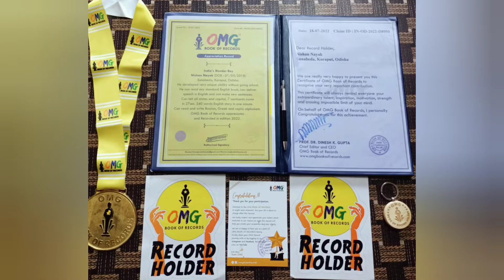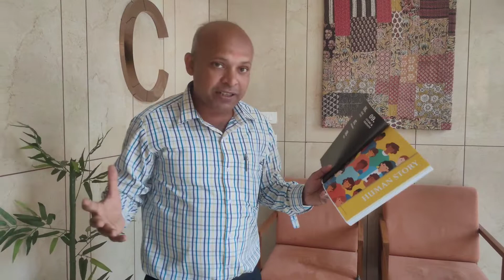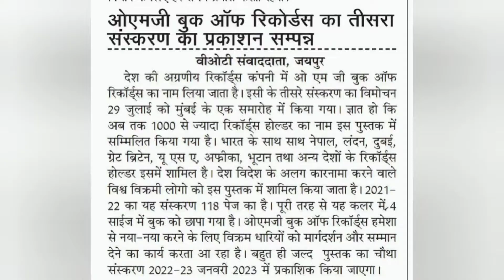OMG BOOK OF RECORDS | Review Book | 3rd Edition OMG Book of Records | Honest Review OMG Book Records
its not about breaking ... its about making Records

OMG The Book of Records is an annual reference book documenting human and natural world records. Human-acquired world records have been classified in arts, dance arts, education, literature, agriculture, medical sciences, profession, sports, nature, adventure, radio and cinema with the OMG book of record rules.

How to pick a record?

To break records, choose a record or set a new record.

Use your creativity to discover your unique skills, be creative, as amazing as the performance is likely to be featured in the OMG Book of Records. By limiting yourself to what's already in the book, you too can be featured in the book as the first person to do something new.

New edition

People of the year

and

A unique world

Will be.

So... making new records...

India's forth biggest book of records company "OMG book of record"
The annual ceremony for the fourth best  record book of the country which is"OMG book of record" done perfectly in hotel "The Lalit"

Mumbai-

Omg book of record is the annual book of records which have the collection of record holder in different categories such as sports, social service etc.  Around 400 records are categorized under this.

Even in this era of corona and the spreading of the covid, the annual ceremony for the fourth best record book went very well. The chief guest of the function were the famous diabetologist Dr. Sandeep Singh, great litterateur Dr.Yogesh Joshi, the entrepreneur Mr. Shantanu, social worker Shila Sharma, Dr. Anita Gupta, Dr. Dinesh Gupta.

The editor of this book is Dr. Dinesh Gupta who already have his name registered in many record books. He have the experience of 10 years. The operation manager of this book is Dr. Anita Gupta.

According to Mr. Dinesh, every person is  extra special and have some talents but they get heedless of their talent. He says if you have any talent show it to the world and rest leave in the hand of the god. In the end you will find that you have an amazing life.

Omg book of records fourth anniversary

Trading nameOMG Book of RecordsTypeAmazing Records (OPC) Pvt LtdFounded 📆Mumbai – 421301, MaharashtraFounder 👔Pro. Dr. Dinesh GuptaHeadquarters 🏙️Mumbai, India,

India

Omg Galery omg book of records

You can find related images to OMG

OMG BOOK OF RECORDS – Book of Record Holders(1)

OMG BOOK OF RECORDS – Book of Record Holders

Our Record Holder – OMG BOOK OF RECORDS(7)
OMG BOOK OF RECORDS

OMG Book of Records fees

OMG Books of Records Application Form